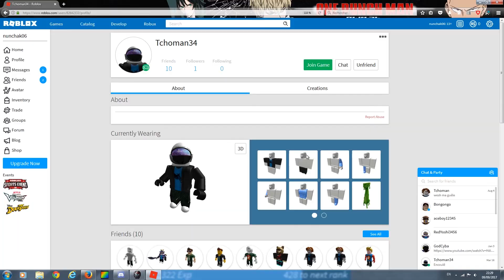Le Zap de Nunchak06 #2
Le second petit best of réalisé par nunchak06 (merci) !
Pour rejoindre mon serveur unturned: IP : 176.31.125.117
                                                                   PORT : 29515